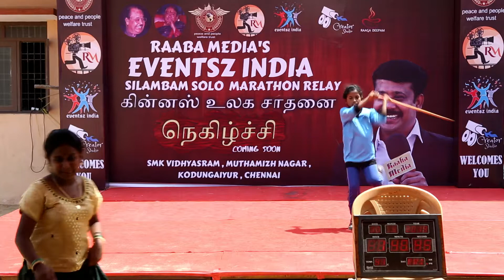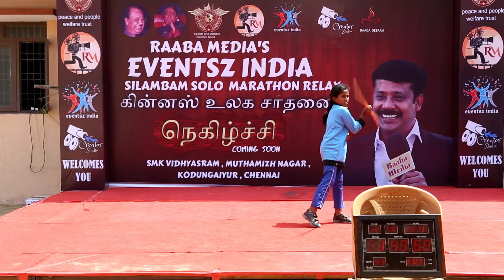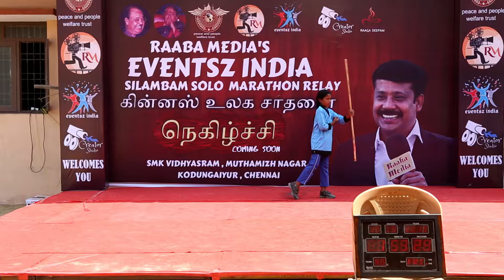all type of solo talents festivals | world record | silambam stage | 10.05.2019